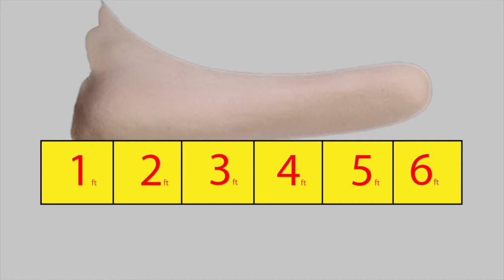My Cousin Andy (Children's poem. Kids' poem about families.)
Fun poem about Cousin Andy.